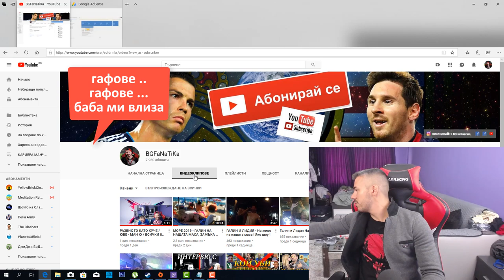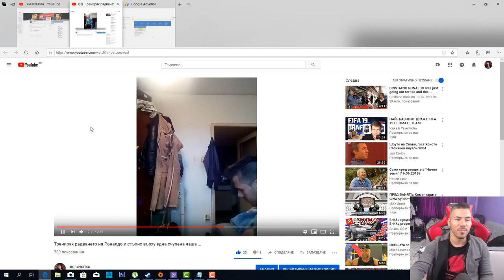1 000 000 ГЛЕДАНИЯ, КОЛКО ПАРИ ИЗКАРАХ, КАКВО ЩЕ ПРОДЪЛЖА ДА ПРАВЯ